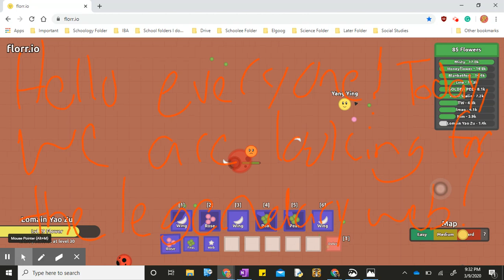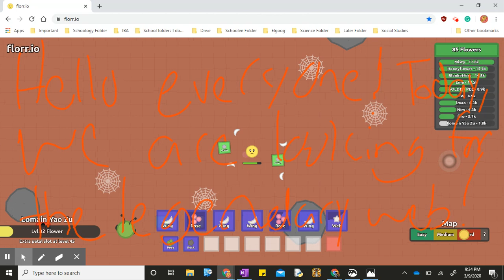Searching for the Legendary Stinger Pt.1 | Florr.io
Unfortunately, I did not get the legendary stinger or the legendary web, but I can teach you how to get them. The chance to get one is 0.2% drop from spiders ( legendary web). In other words, you have to kill about 5000 spiders. For the legendary stinger (probably the best legendary of all time), you have to kill about 167 Queen Ants. They are both very rare, but do a few hours of grinding a day, and after a week you'll get them both